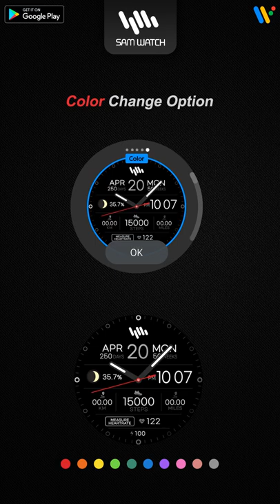SamWatch Simple Analog 17 2022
This watch face is an Analog WatchFace.
The WatchFace has a battery, a staps counter, and a heartrate measurement.
This watch face corresponds to the SamWatch Simple Analog lineup.

*This item contains Support Application for smartphones.
*Support Wear OS Device
*The heart rate data is not interlocked with other apps, and when you click the measurement button on the watchface, it is measured.